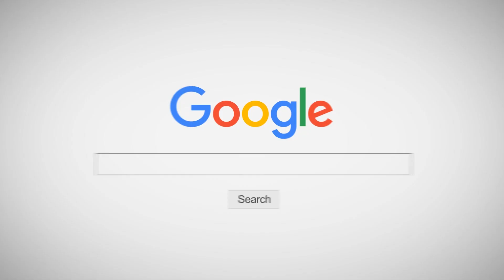INNER KIDS I HOW YOU LIKE THAT - BLACKPINK